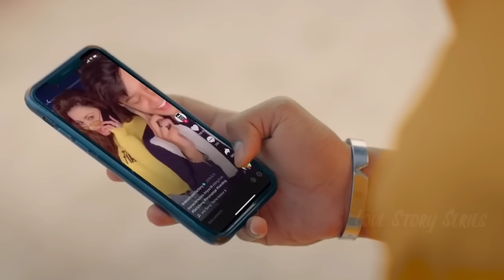Chal Dariya Kinare Jayenge Hum Dil Ki Patang Udayenge Original Song | Pyar Ke Pench Ladayenge Video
Love Story Series

Song Keywords:~

chal dariya kinare jayenge hum dil ki patang udayenge status

chal dariya kinare jayenge hum dil ki patang udayenge dj song

chal dariya kinare jayenge hum dil ki patang udayenge ringtone

chal dariya kinare jayenge hum dil ki patang udayenge song

chal dariya kinare jayenge hum dil ki patang udayenge dj

chal dariya kinare jayenge hum dil ki patang udayenge dance

chal dariya kinare jayenge hum dil ki patang udayenge whatsapp status

chal dariya kinare jayenge hum dil ki patang udayenge video

chal dariya kinare jayenge hum dil ki patang udayenge original

chal dariya kinare jayenge hum dil ki patang udayenge dance video

chal dariya kinare jayenge hum dil ki patang udayenge dj remix song

chal dariya kinare jayenge hum dil ki patang udayenge dj remix

dariya kinare jayenge hum dil ki patang udayenge

dariya kinare jayenge hum dil ki patang udayengesong

ham dariya kinare jayenge hum dil ki patang udayenge status

pyar ke pech

pyar ke pench ladayenge

pyar ke pench lagayenge

pyar ke pench ladayenge status

pyar ke pech ladayenge dj remix

pyar ke pech ladayenge ringtone

pyar ke pench song

चल दरिया किनारे जाएंगे दिल की पतंग उड़ाएंगे

चल दरिया किनारे जाएंगे हम दिल की पतंग

चल दरिया किनारे जाएंगे रिंगटोन

चल दरिया किनारे जाएंगे सॉन्ग

चल दरिया किनारे जाएंगे दिल की पतंग उड़ाएंगे रिंगटोन

चल दरिया किनारे जाएंगे दिल की पतंग उड़ाएंगे डीजे सॉन्ग

चल दरिया किनारे जाएंगे हम दिल की पतंग उड़ाएंगे डीजे सॉन्ग

चल दरिया किनारे जाएंगे डीजे सॉन्ग

चल दरिया किनारे जाएंगे हम दिल की पतंग उड़ाएंगे रिंगटोन

चल दरिया किनारे जाएंगे हम दिल की पतंग उड़ाएंगे

चल दरिया किनारे जाएंगे हम दिल की पतंग उड़ाएंगे गाना

चल दरिया किनारे जाएंगे हम दिल की पतंग उड़ाएंगे सॉन्ग

चल दरिया किनारे जाएंगे हम दिल की पतंग उड़ाएंगे डीजे

चल दरिया किनारे जाएंगे हम दिल की पतंग उड़ाएंगे डीजे रीमिक्स सॉन्ग

चल दरिया किनारे जाएंगे हम दिल की पतंग उड़ाएंगे डीजे रीमिक्स

चल दरिया किनारे जाएंगे हम दिल की पतंग उड़ाएंगे डीजे सॉन्ग गाना

चल दरिया किनारे जाएंगे हम दिल की पतंग उड़ाएंगे स्टेटस

Chal dariya kinare jaenge
Chal dariya kinare jaenge dj
Chal dariya kinare jaenge dj remix
Chal dariya kinare jaenge viral song
Makar sankranti new song 2022
Makar sankranti song 2022 gujarati
Makar sankranti viral song 2022
Makar sankranti new viral song 2022
Makar sankranti dj viral song 2022
Makar sankranti dj remix song
Makar sankranti dj remix song 2022
Patang viral song dj remix

आप इसे हटाना चाहते हैं
तो बस मेरी ईमेल